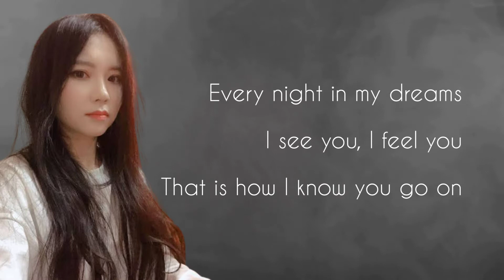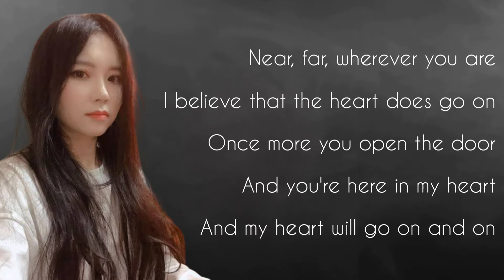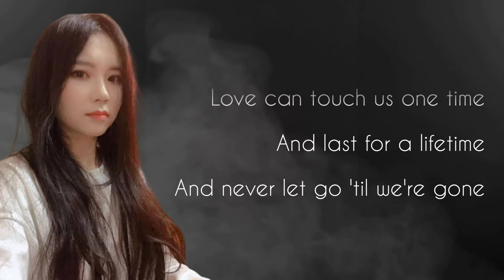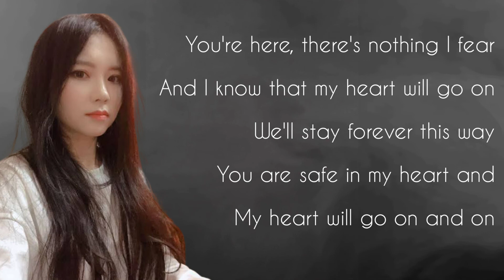Celine Dion - My Heart Will Go on | Jfla (Cover) (Lyrics)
Celine Dion-My heart will go on Cover by Jfla
(Lyrics)